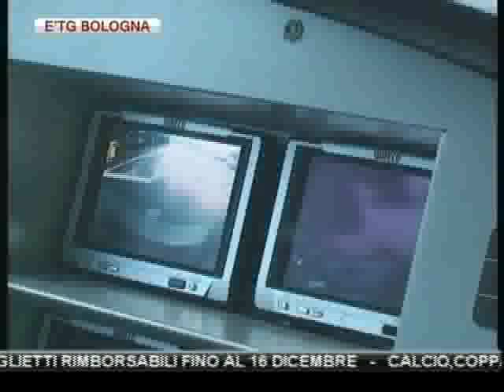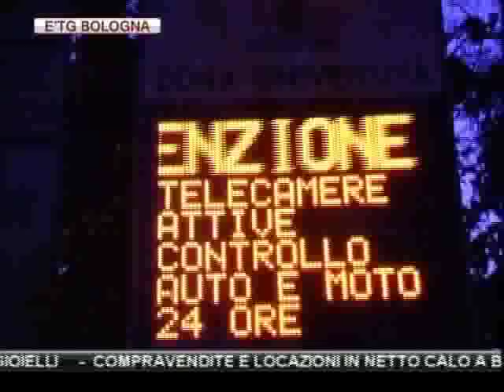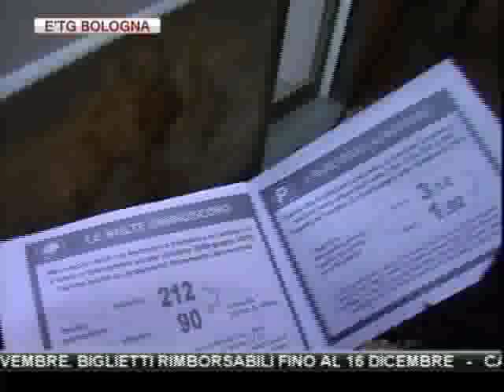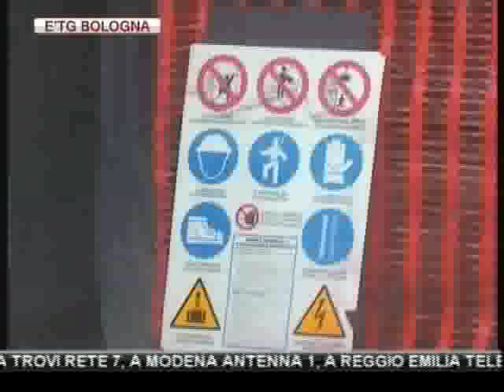etg Bologna 24 11 2011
PEOPLE MOVER, DONINI INCONTRA MEROLA: "ANDIAMO AVANTI". LA REGIONE FA SAPERE DI AVERE GIA' PAGATO LA PRIMA RATA PER LA REALIZZAZIONE.

MODENA: SI APPARTA IN AUTO IN ZONA VILLANOVA E LO RITROVANO MORTO. SI IPOTIZZA UN MALORE DURANTE UN RAPPORTO SESSUALE.

REGGIO EMILIA: NELL'OMELIA DI SAN PROSPERO IL VESCOVO CAPRIOLI RIFLETTE SULLA DIFFICILE SITUAZIONE NON SOLO ECONOMICA.

PARMA: IL COMMISSARIO CICLOSI SOSTITUISCE LA CANCELLIERI. DOPO L'INCONTRO CON IL PREFETTO A PALAZZO RANGONI SUBITO AL LAVORO IN MUNICIPIO.

PER UN MOZZICONE DI SIGARETTA GETTATO DA UN PASSEGGERO VA A FUOCO UN VAGONE DEL REGIONALE RIMINI-RAVENNA. DANNI PER 500 MILA EURO.

FERRARA: TRUFFA MILIONARIA PER OTTENERE MUTUI. CINQUE PERSONE IN CELLA PER IL MAXI GIRO DI DOCUMENTI FALSIFICATI.

INFORTUNI SUL LAVORO IN CALO IN EMILIA ROMAGNA; REGIONE E INAIL FIRMANO UN ACCORDO PER AUMENTARE ULTERIORMENTE LA SICUREZZA

MUSICA: DOPO 18 ANNI DANILO SACCO LASCIA LO STORICO GRUPPO DEI NOMANDI.

BASKET: QUESTA SERA ALLE 20 E 45 LA TRENKWALDER ANTICIPA AL PALA BIGI IL BIG MATCH CON PISTOIA.